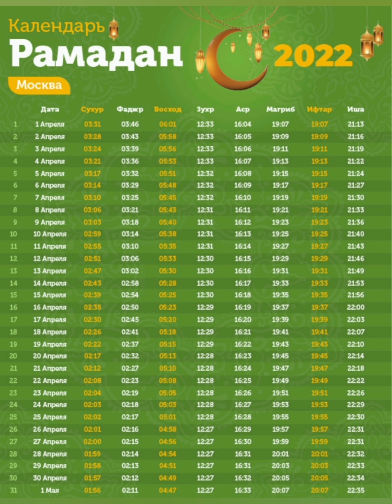МОСКВА РАМАЗОН ТАКВИМИ 2022 // MOSKVA RAMAZON TAQVIMI 2022 // МОСКВА РАМАДАН 2022